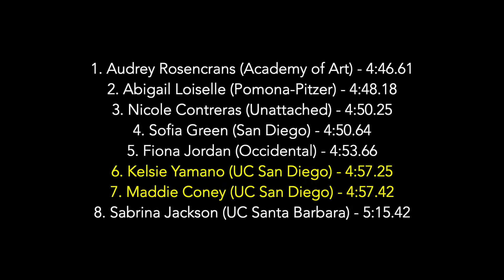2022 Oxy Invite LCQ - w1500m H3